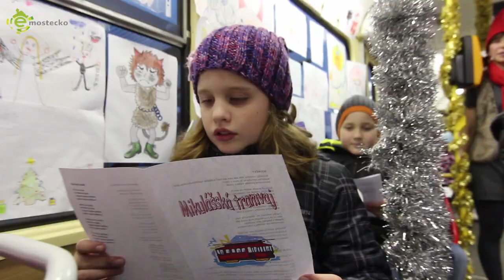Po Mostě opět jezdila Mikulášská tramvaj s čertem, andělem i Mikulášem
Po Mostě vozidla děti i letos speciální Mikulášská tramvaj, a to na trase od mosteckého dopravního podniku k vlakovému nádraží a zpět. Na andělskou jízdu se tak děti vydaly v doprovodu Mikuláše, anděla i čerta. Cestou si děti zpívaly a dostávaly sladkosti.